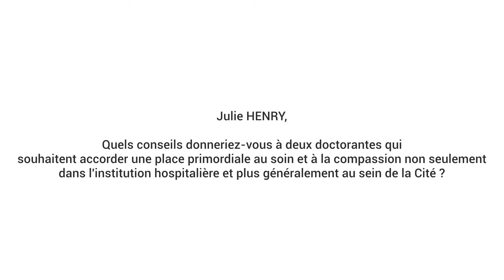Julie Henry Question 4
Quels conseils donneriez-vous à deux doctorantes qui souhaitent accorder une place primordiale au soin et à la compassion non seulement dans l'institution hospitalière et plus généralement au sein de la Cité ?